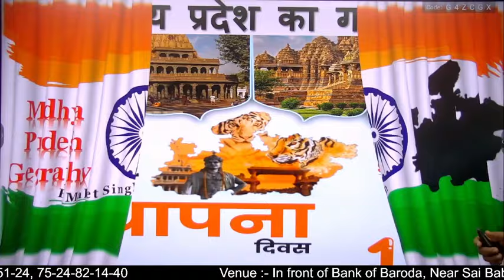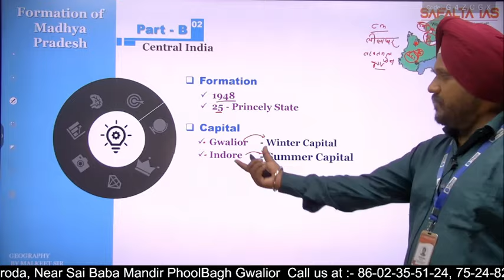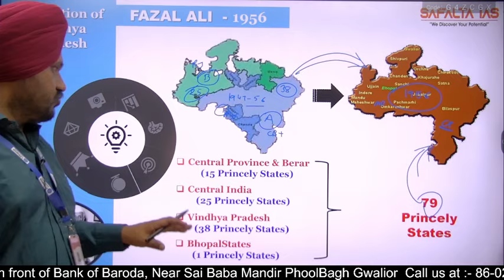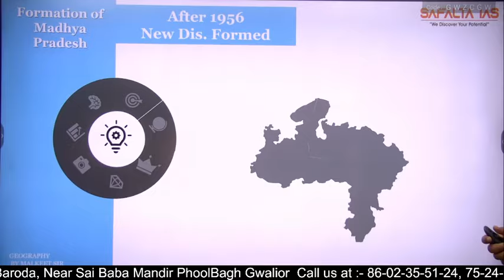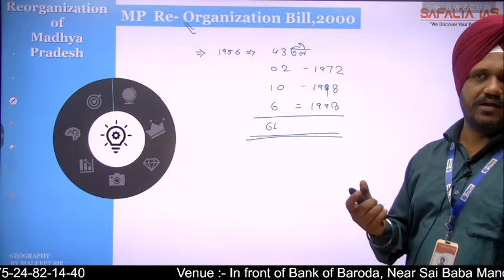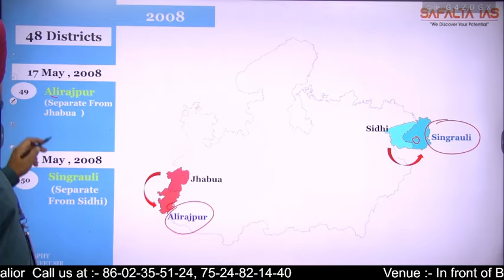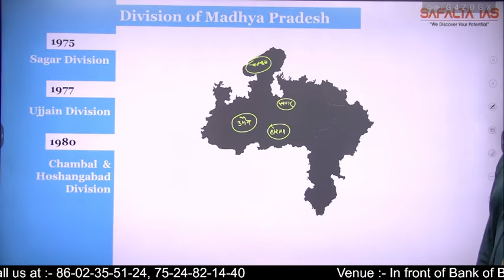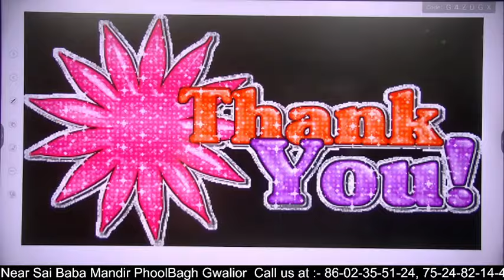मध्य प्रदेश का भूगोल || मध्य प्रदेश का गठन By - Malkeet Sir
🌐 𝐓𝐞𝐥𝐞𝐠𝐫𝐚𝐦  Imagnus Self study 👉 httpst.meSelf_Study_iMagnus
📌 For any 𝐐𝐮𝐞𝐫𝐢𝐞𝐬 𝐨𝐫 𝐂𝐨𝐦𝐩𝐥𝐚𝐢𝐧𝐭𝐬 - 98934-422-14, 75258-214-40